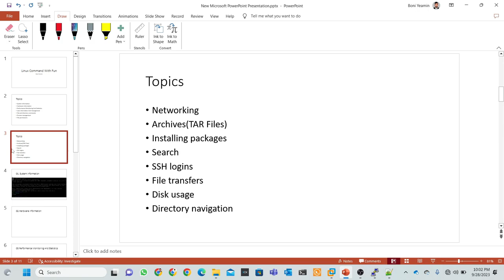00 || Agenda || Linux Commad with Fun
Unlock the full potential of your Linux system with this comprehensive command-line tutorial! 🚀 Dive deep into System Information, Hardware Details, Performance Monitoring, User Management, File and Directory Operations, Process Handling, and File Permissions – all in one place!

In this tutorial series, we'll cover everything you need to know to become a command-line pro. Here's what you can expect:

🖥️ System Information: Learn how to gather essential system information, check system specifications, and understand your Linux setup inside out.

💻 Hardware Information: Discover the secrets of your hardware components, from CPU and RAM details to storage device specifics.

📈 Performance Monitoring & Statistics: Master performance monitoring and statistics commands to keep your system running smoothly.

👤 User Information & Management: Get a grip on user management, from adding and removing users to modifying permissions and access rights.

📂 File and Directory Commands: Navigate the Linux filesystem with ease, copy, move, and delete files, create directories, and more.

🔄 Process Management: Learn how to view and manage running processes, multitask efficiently, and troubleshoot system slowdowns.

🔒 File Permissions: Dive into the intricacies of Linux file permissions, ownership, and access control to secure your data.

With our step-by-step tutorials and practical examples, you'll build the skills to command your Linux system like a pro. Say goodbye to GUI limitations and hello to the power of the terminal!